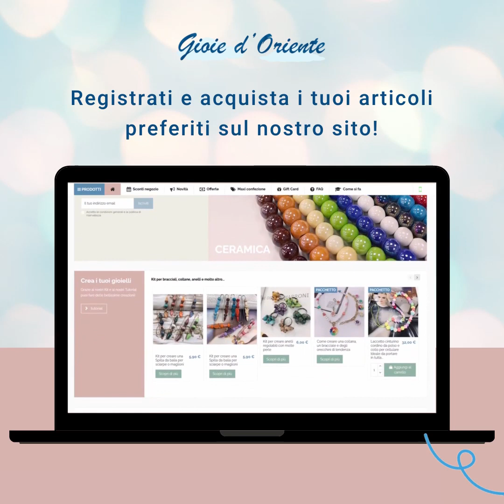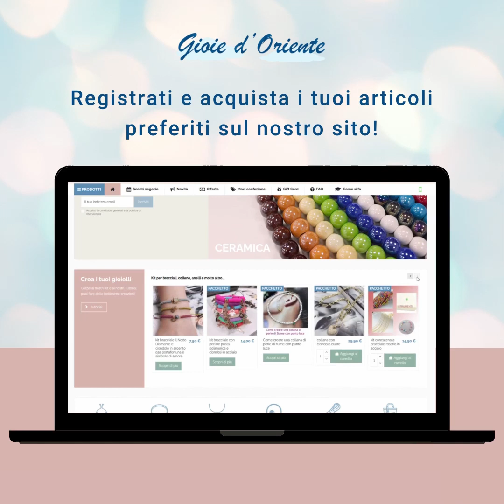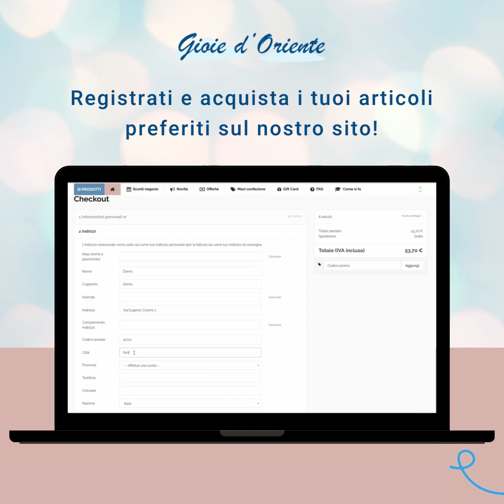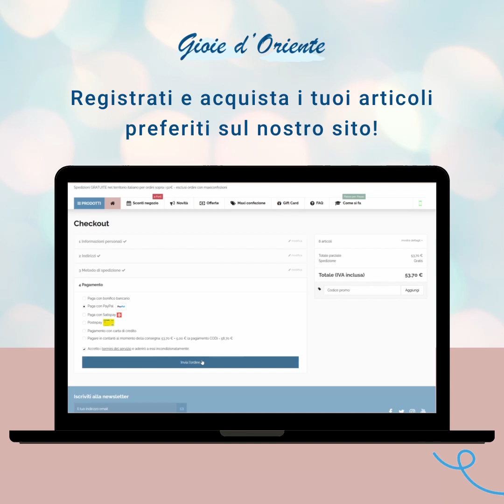Registrati e acquista i tuoi articoli preferiti sul nostro sito gioiedoriente accessori bigiotteria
ACCESSORI PER BIGIOTTERIA
Vasta scelta di accessori per bigiotteria, come ciondoli, catene, basi orecchini, basi spille, basi anelli, distanziatori, coprinodi, anelle, chiusure, copriperle, ganci per pendenti, capicorda, basi per segnalibro e accessori per portachiavi.